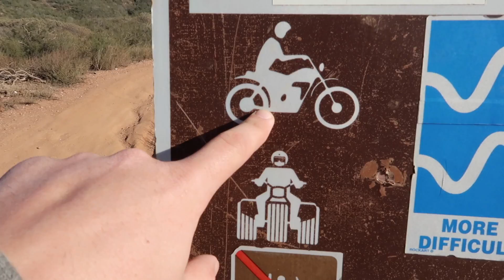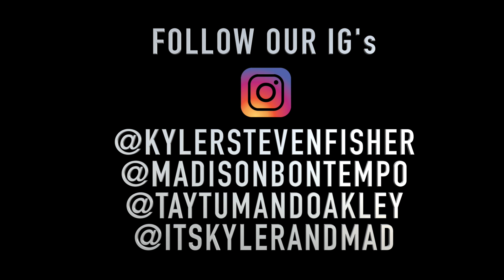BIG ACCIDENT!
We decided to change things up today and do something the girls have never done before...well it was a BIG MISTAKE!

@Madison Bontempo